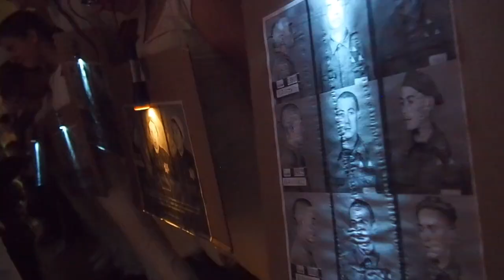Na vlastnej koži │Zážitkové vzdelávanie o holokauste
ZŠ Spišský Štvrtok
Projekt pod vedením Ing. Kataríny Kašickej